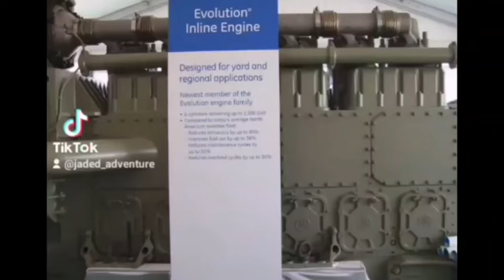offensive railfan memes 6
real 6